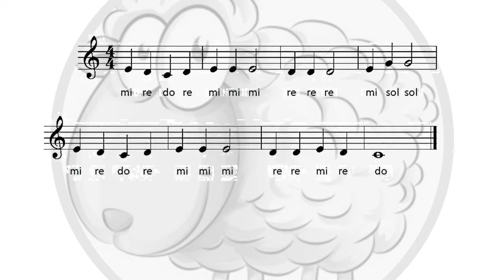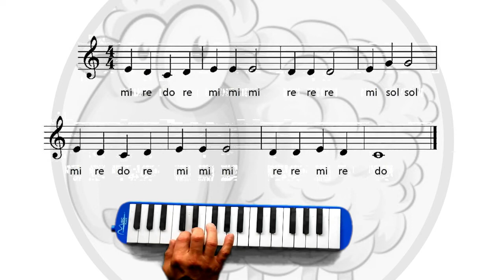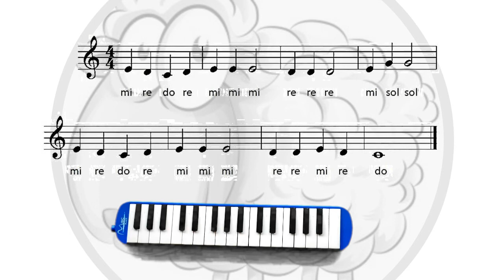María tenía un corderito - Melódica